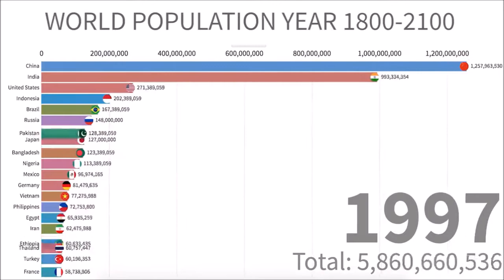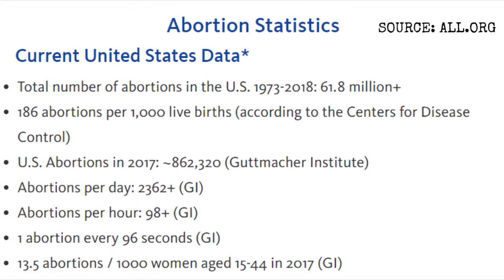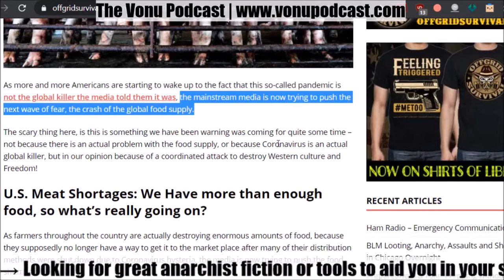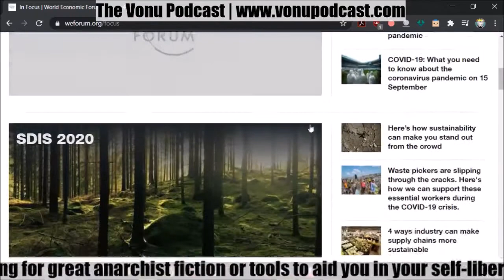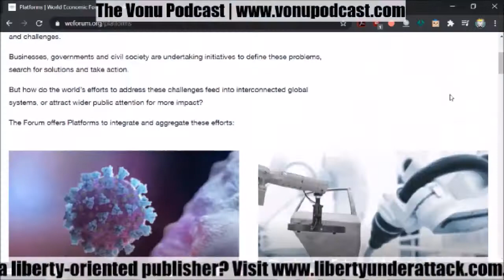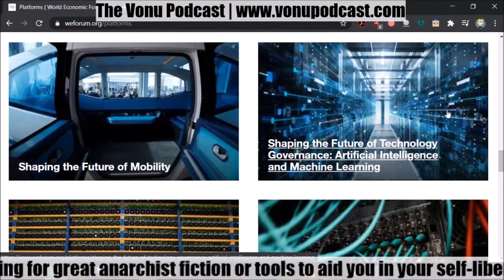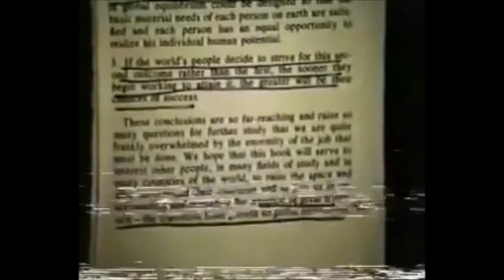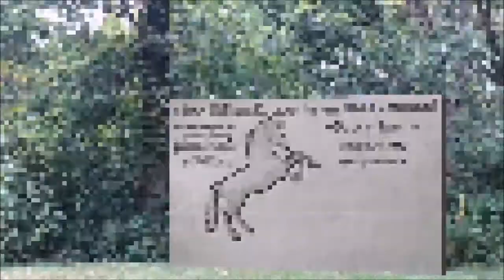TVP Int. #52: The Fourth Industrial Revolution & Depopulation Agenda [Bill Cooper/Hour of The Time]